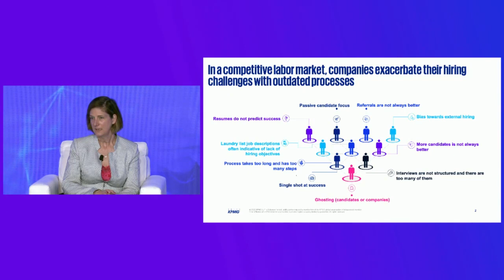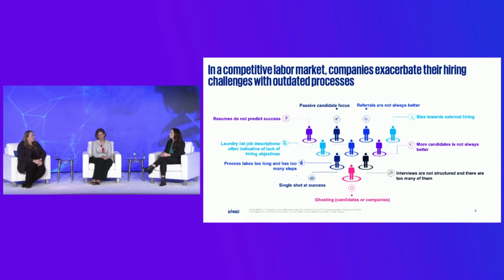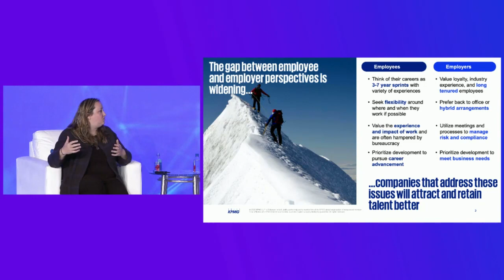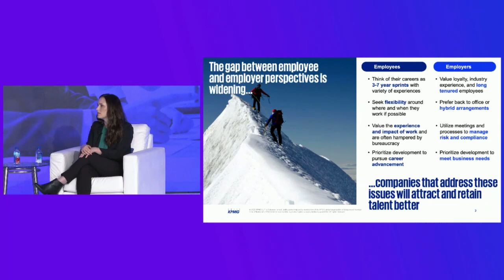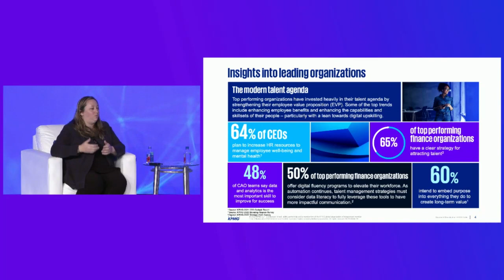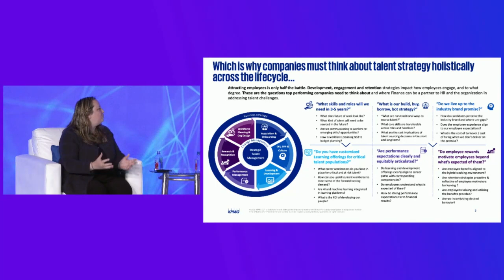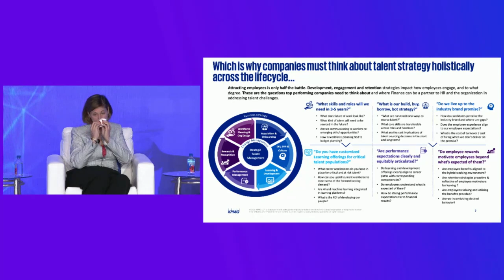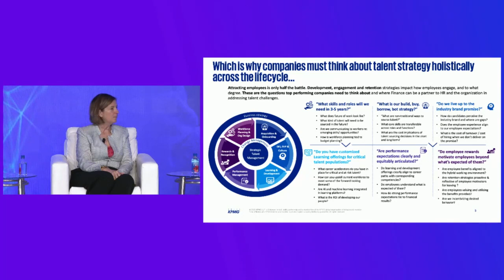Rethinking Talent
Many organizations are struggling to hire and retain talent in the wake of the Great Resignation. As the talent market becomes more competitive, companies can rethink the ways in which they hire, develop, and engage talent and they can use familiar data and analytics capabilities to improve their approach.